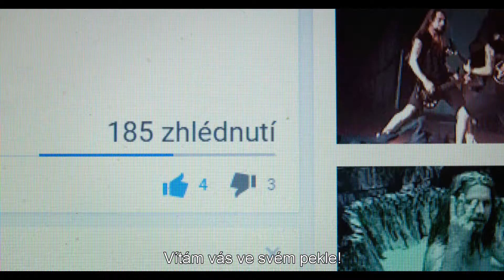SVET PODLA DALIBORKA SK TRAILER